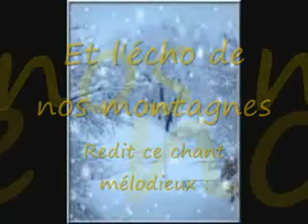Message of the Father General for Christmas 2011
Message of the Father General, Benoît Grière, for Christmas 2011